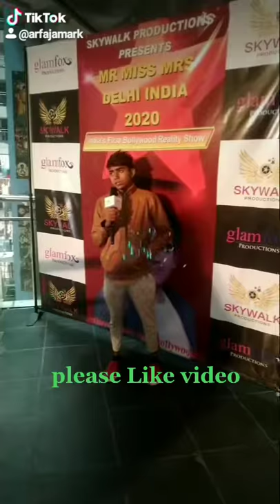DeLhi pitampura Dmall audition anD fashion show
Direct entry Bollywood actor and comedian BoY NaSiR ZeHeN